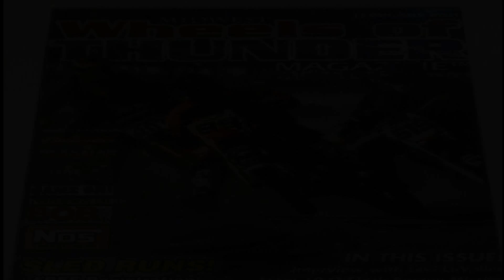Jesse David Edwards Documentary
R.I.P. Jesse "Never Forgotten"